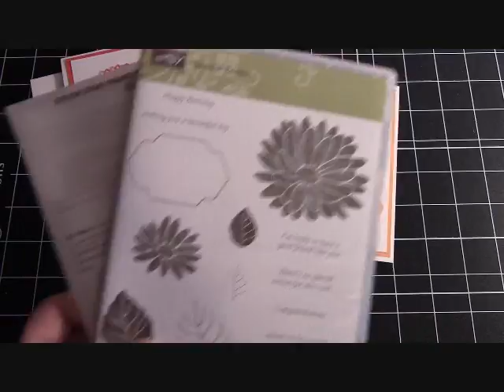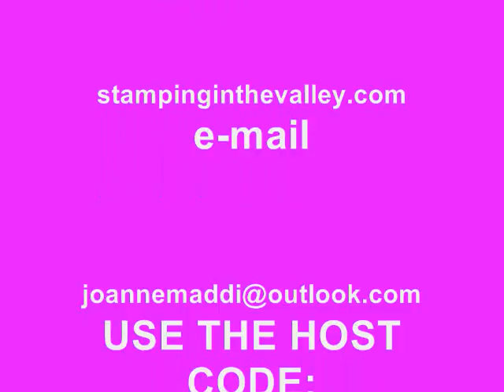FREE Card Kits for January!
Please use this Host Code:  MAM7GN6M
REMEMBER:   Sale-A-Bration starts January 4th 2017